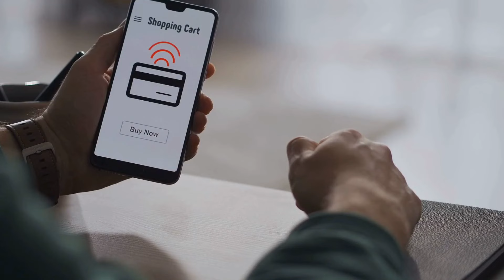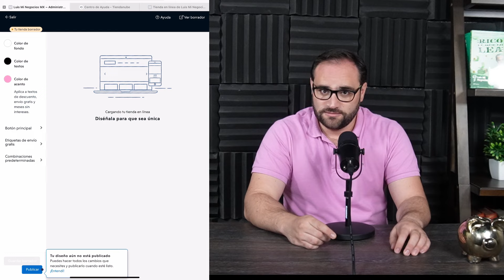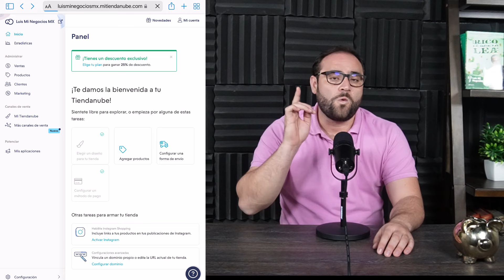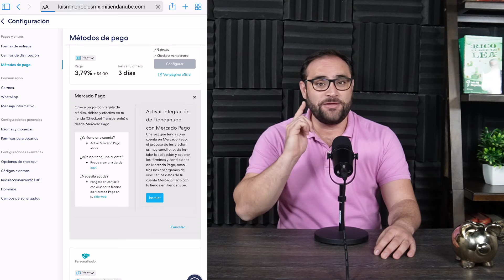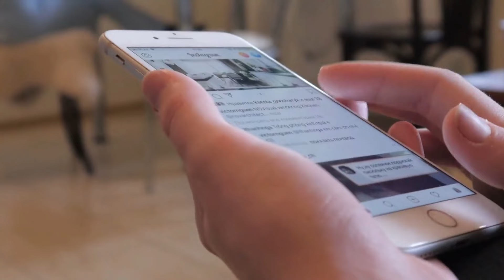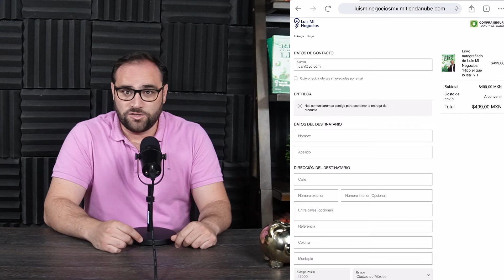Así puedes empezar a VENDER POR INTERNET GRATIS I TUTORIAL 2024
Pásate a lo digital sin complicaciones.  😉
Crea tu tienda en línea con cualquiera de los tres planes de pago disponibles. Selecciona el que mejor se adapte a ti y pruébalo GRATIS durante 14 días.

Haz clic para comenzar a crear tu tienda online. 👨🏻‍💻

👇🏻  Descubre el éxito que te espera con Tiendanube.
🚀  Tiendanube casos de éxito: historias de emprendedores como tú
🚀  ¿Qué es una preventa y cómo hacer una en tu tienda en línea?

Tienda Nube
Tiendanube tutorial